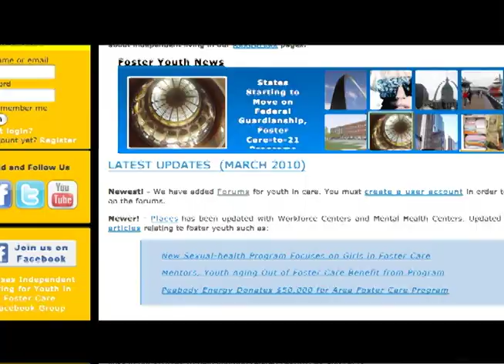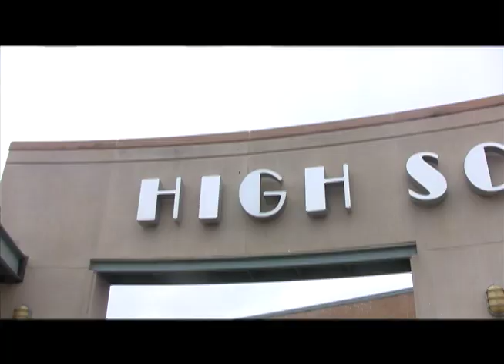Life's an Adventure! Episode One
The first video in the Life's an Adventure! Chose your own path in life. Watch the video and then fallow the choices at the end.